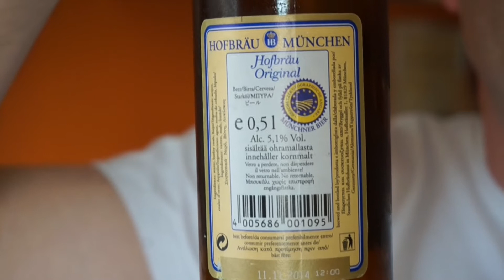Hofbräu München : Hofbräu Original 5,1%abv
W sumie klasyczny Pils niemiecki z Monachium. W sumie bez wad. W sumie za drogi. Monachijskie piwo z charakterem - taka informacja przynajmniej znajduje się na www. No , sprawdzam ten charakter!